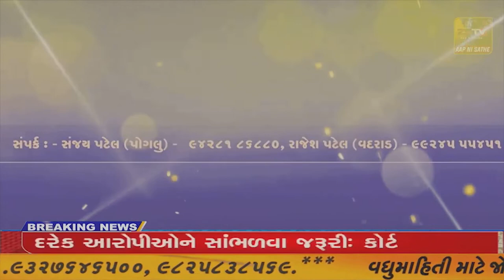ખેડબ્રહ્મા શહેર તેમજ તાલુકોએ મહાશિવરાત્રીનો પર્વ ધામધૂમપૂર્વક ઊજવવામાં આવી રહ્યો છે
ખેડબ્રહ્મા શહેર તેમજ તાલુકોએ મહાશિવરાત્રીનો પર્વ ધામધૂમપૂર્વક ઊજવવામાં આવી રહ્યો છે //ZSTVNEWS/